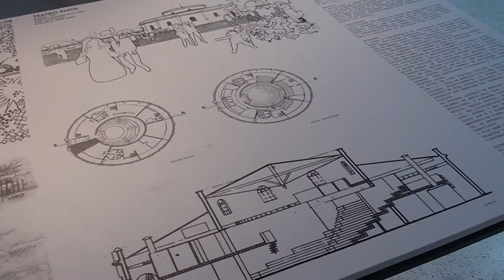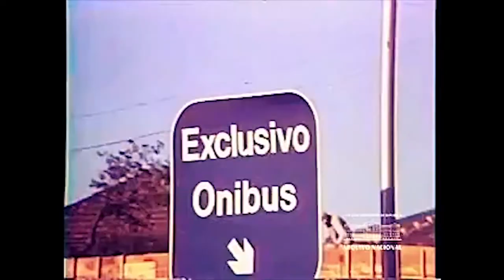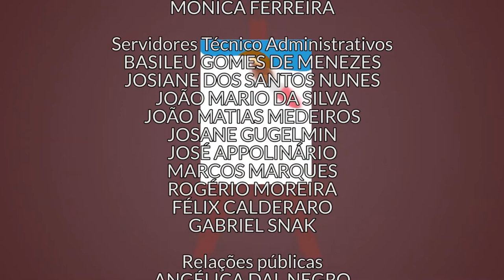Estado da Arte | Especial Jaime Lerner (28/06/21)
Quem já andou pelas ruas de Curitiba, com certeza já se deparou com as obras assinadas pelo arquiteto Jaime Lerner, que faleceu em maio deste ano. O calçadão da Rua XV, o Jardim Botânico e a Ópera de Arame são apenas algumas delas. Este episódio do Estado da Arte é uma homenagem a esse ex-aluno da UFPR, que deixou um extenso legado para a Arquitetura.